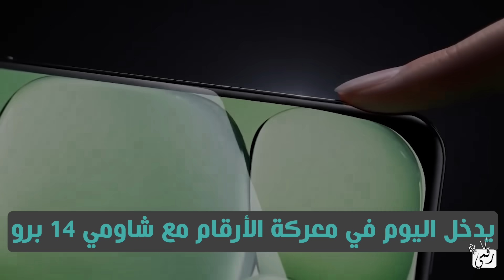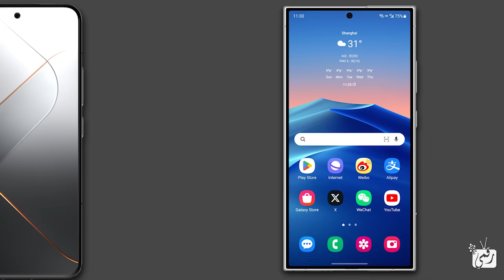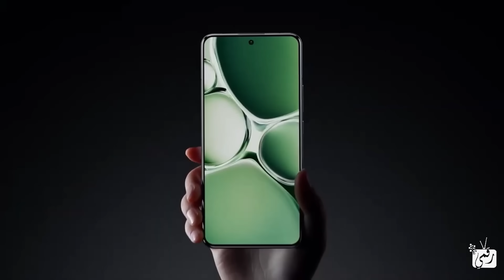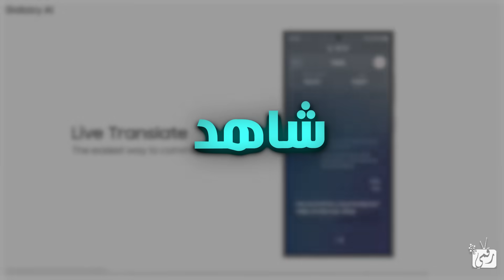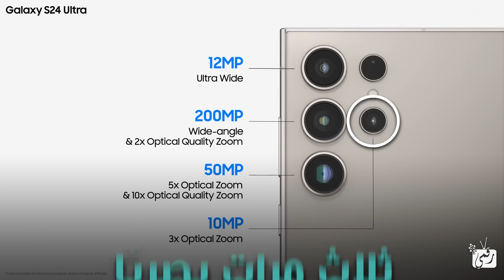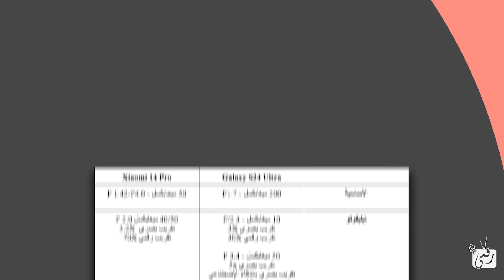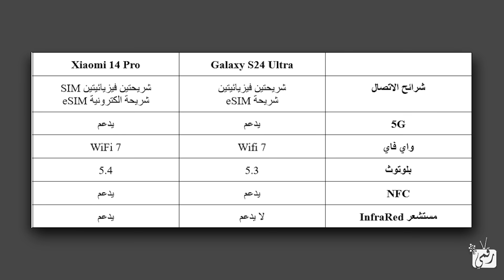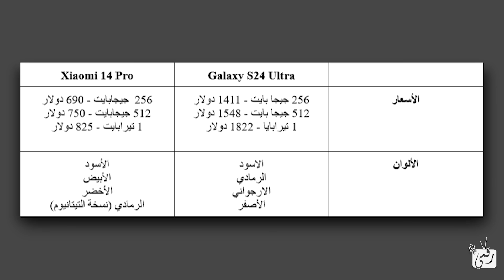مقارنة جالكسي أس 24 الترا مع شاومي 14.. معركة الاندرويد المشتعلة